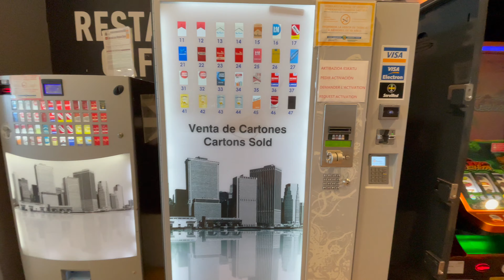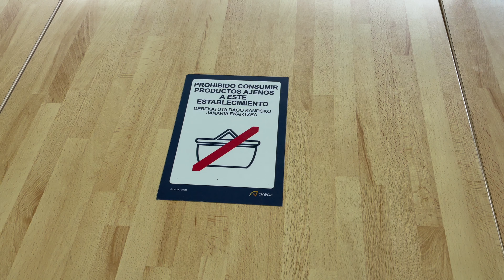European road trip Basque country rest stops vs France